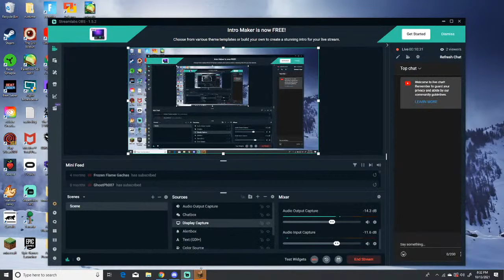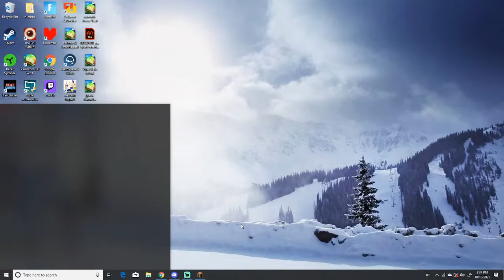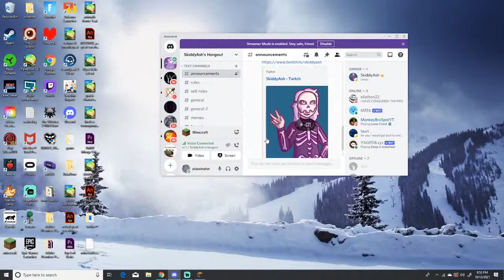[LIVESTREAM] Reacting to Lovejoy new EP and Playing Minecraft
xbox mic quality out here